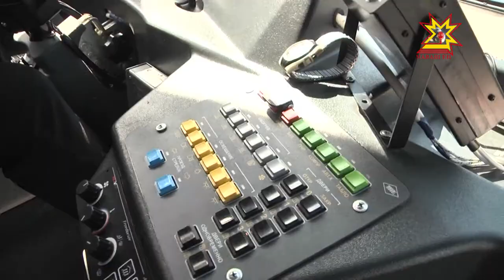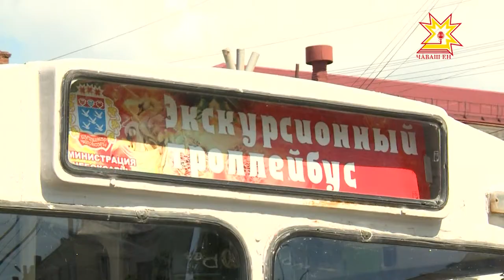Оптимизация городского транспорта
«Революции не будет», -  говорят в республиканском министерстве транспорта и дорожного хозяйства, но жителей столицы  все равно волнует грядущая оптимизация городского транспорта. Как отразится на жизни столицы сокращение количества маршруток почти в четыре раза и на чьи плечи ляжет ответственность за обновление автопарка —во всем этом попытался  разобраться наш корреспондент.